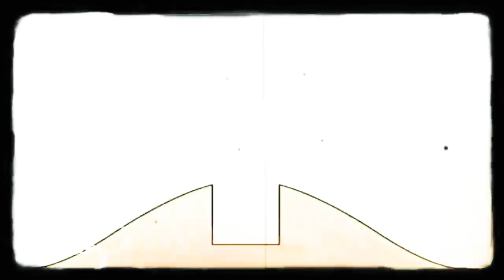13 лютого 2023 р.